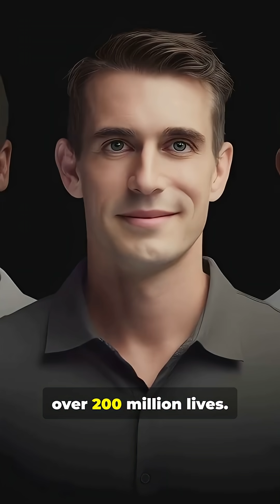Accidental Discovery That Saved 200 Million Lives | Penicillin Explained!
The unbelievable story of how a forgotten petri dish led to Penicillin — the first true antibiotic that transformed medicine and saved millions of lives.
Perfect for viewers who love science facts, mind-blowing discoveries, and history that changed the world.